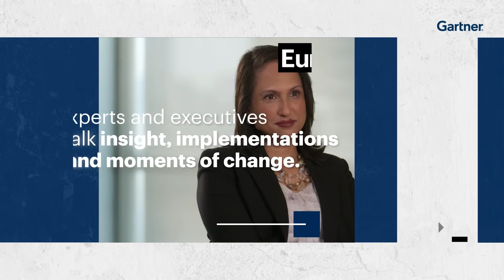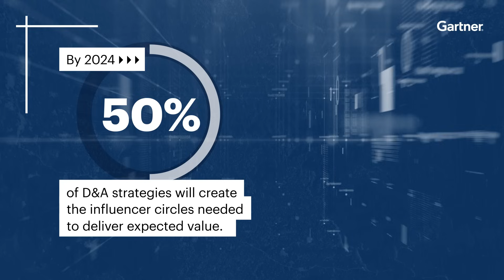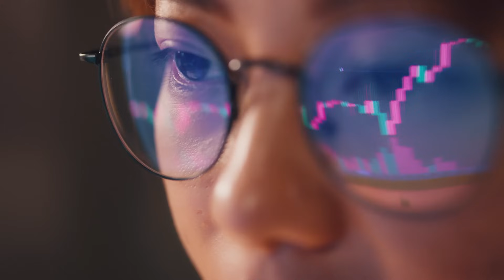How BNY Mellon Became a Data-Driven Organization | Eureka!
Gartner research shows that as of next year, more than 50% of data and analytics (D&A) strategies will fail to achieve wide-scale adoption, not because of lack of architectures or skill sets, but because organizations will fail to implement the necessary internal communities of data-savvy advocates.

In the 10th episode of our Eureka! series, Rita Ghanekar, Senior Director of Treasury Services Data Strategy and Analytics at BNY Mellon, shares how she overcame this common challenge by creating the cultural change that earned her team a seat at the strategy table. Distinguished VP Analyst Andrew White ties BNY Mellon’s experience to Gartner insights, explains why the spotlight is on chief data and analytics officers (CDAOs) to add value right now, and shows how you and your organization can do just that.